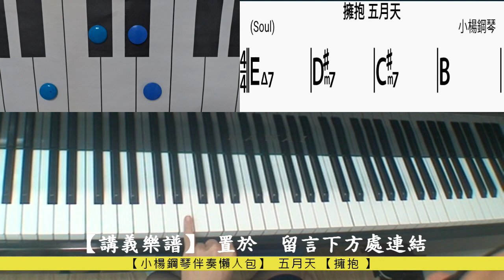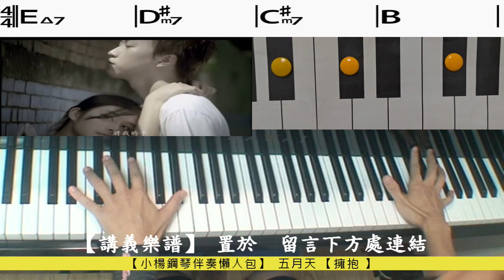【擁抱 】快速學會鋼琴伴奏五月天【小楊鋼琴伴奏懶人包】PART 6